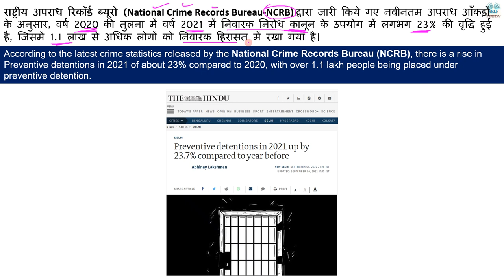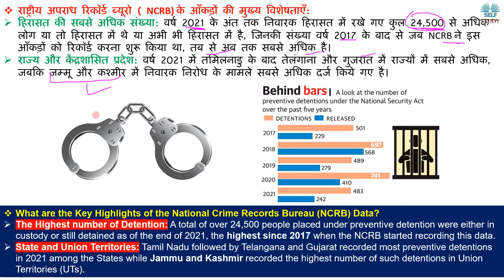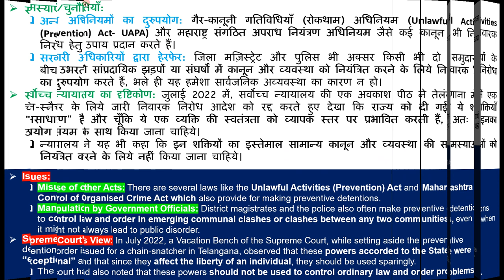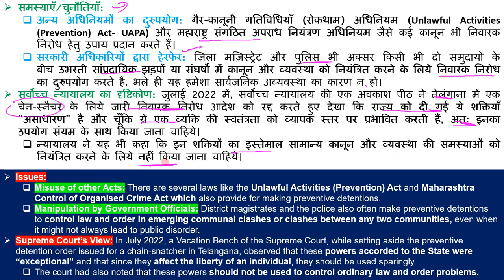क्या भारत में बढ़ रहा है कानून का दुरूपयोग | The Rise of Preventive detentions in India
According to the latest crime statistics released by the National Crime Records Bureau (NCRB), there is a rise in Preventive detentions in 2021 of about 23% compared to 2020, with over 1.1 lakh people being placed under preventive detention.
राष्ट्रीय अपराध रिकॉर्ड ब्यूरो (National Crime Records Bureau-NCRB) द्वारा जारी किये गए नवीनतम अपराध आँकड़ों के अनुसार, वर्ष 2020 की तुलना में वर्ष 2021 में निवारक निरोध कानून के उपयोग में लगभग 23% की वृद्धि हुई है, जिसमें 1.1 लाख से अधिक लोगों को निवारक हिरासत में रखा गया है।

क्या भारत में बढ़ रहा है कानून का दुरूपयोग | The Rise of Preventive detentions in India Explained By Ajay Kalera,
What is Preventive Detention,
The Goonda Act,
What is Punitive detention,